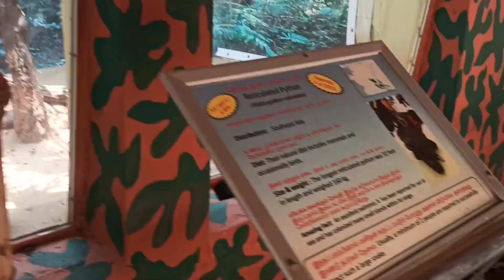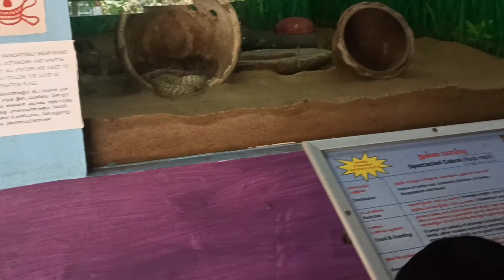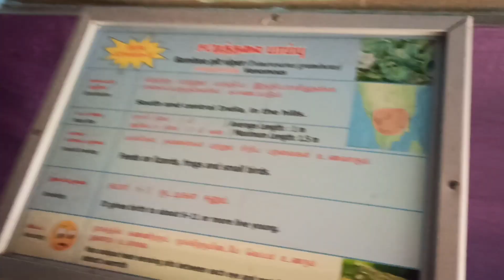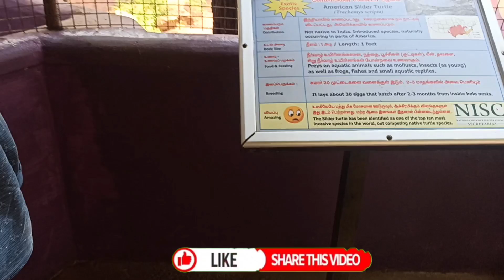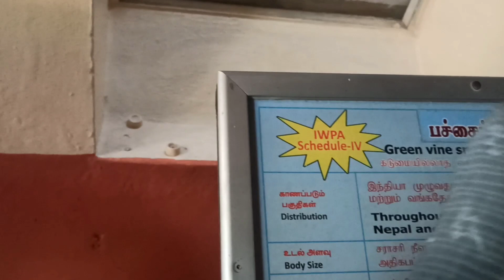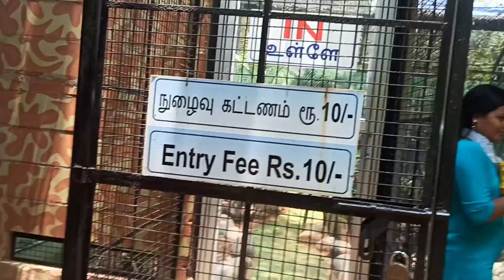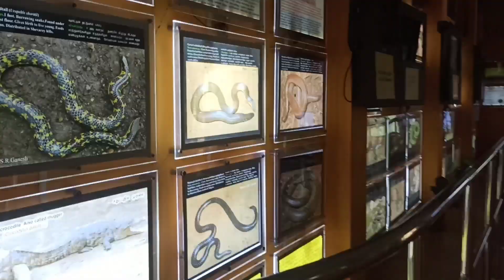Chennai Guindy Snake Park 2022 ||Big Snakes & Reptiles|| Guindy National Snake Park Vlog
In this video we have shown the full vlog of our visit to Chennai Guindy Snake park
Many different species of Snakes are available here.
Big giant python , King cobra are we close to see.
Kids really enjoy watching snake, crocodile, tortoise, Igvana and more .
There also a walk through cage is also available in this National Park .

Also like and follow us on "OHM'S PLAY" FACEBOOK PAGE . குழந்தைகளுடன் விளையாடுவோம்